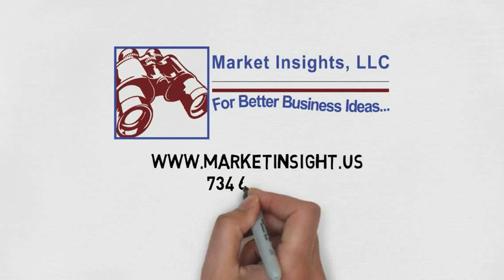What Did You Find?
When searching for your business, you may find all kinds of outdated or wrong information about your company. Make sure it is correct, relevant and claimed!